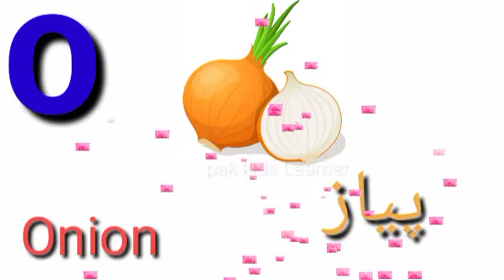Abcd, Learn English with urdu,a to z Alphabet sound , Learn Alphabet for children,educational video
hi frand
this video for new learners
new video in 2022